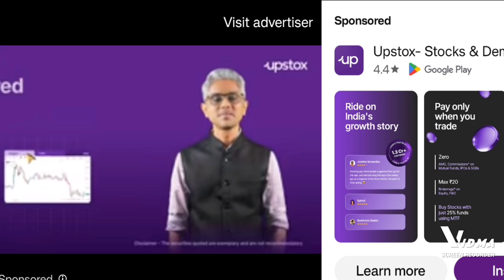bittu sittu cartune // nice vidio// nice cartoon video// cartoon vidio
Bittu sittu cartune// nice cartoon// cartoon vidio// mogli cartoon//